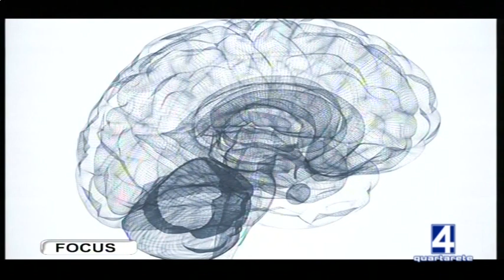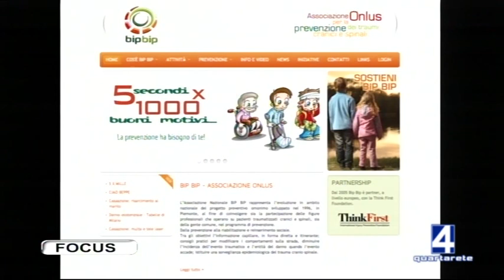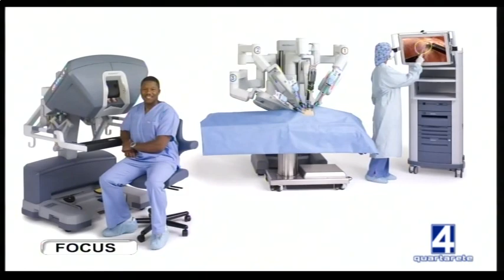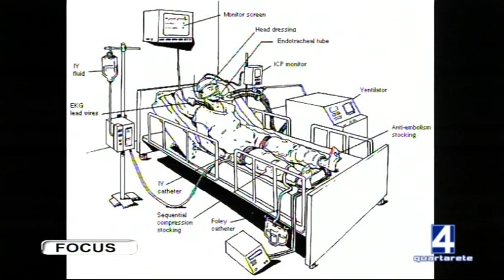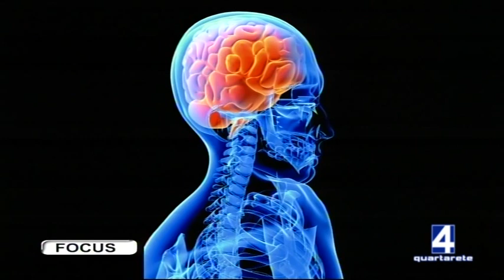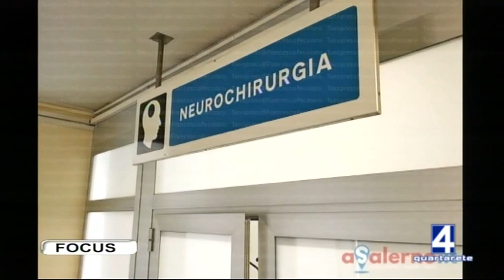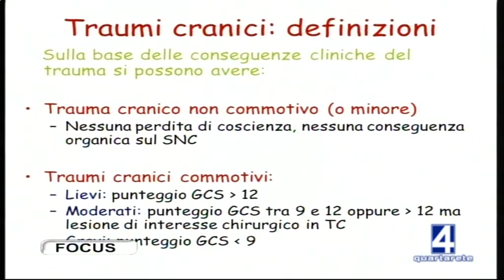Michele Naddeo Innovazione in Neurochirurgia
La neurochirurgia è una branca della chirurgia che si occupa del trattamento chirurgico di patologie a carico del sistema nervoso. Obiettivo di una struttura di neurochirurgia è offrire ai pazienti la disponibilità di cura per patologie del sistema nervoso che necessitano di trattamento chirurgico come le lesioni tumorali dell’encefalo e del midollo spinale, le malformazioni vascolari, le patologie malformative e degenerative craniche e vertebrali, la patologia traumatica cranica e vertebro - midollare. Da alcuni anni la chirurgia tradizionale si è affiancata anche nel campo neurochirurgico l’utilizzo dei robot che hanno diminuito il rischio di infezioni operatorie migliorando nel contempo la precisione della chirurgia. Il reparto di Neurochirurgia del Centro Traumatologico Ortopedico CTO di Torino, situato in via Zuretti 29, è nato per la cura delle emergenze neurochirurgiche in un Trauma Center ed ha sviluppato in questi anni collaborazioni interospedaliere basate sulla valutazione collegiale delle indicazioni operatorie e dei risultati